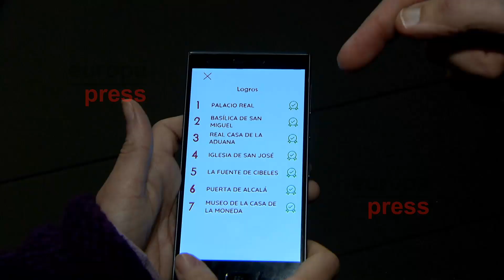Se expone por primera vez la colección completa de Roberto Michel, escultor real del siglo XVII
El Museo Casa de la Moneda rinde homenaje Roberto Michel, Primer Escultor de Cámara del Rey Carlos III, con motivo del 300 aniversario de su nacimiento. Por primera vez se expondrá la colección completa de las obras que alberga el museo.
Siendo uno de los artífices más importantes del panorama artístico español del siglo XVIII, Roberto Michel desarrolló la mayor parte de su obra al servicio de la Corona española bajo el reinado de los primeros Borbones. Gracias a la colaboración con otros museos y academias, es posible contemplar su obra al completo.
Además, a través de la aplicación móvil “Conoce Madrid con Leo Michel”, podremos hacer un recorrido por el casco antiguo de la capital y descubrir las obras del escultor que están a la vista de todos.
Hasta el 31 de enero estará abierta la exposición para ser visitada y descubrir así a uno de los referentes de la escultura en nuestro país.